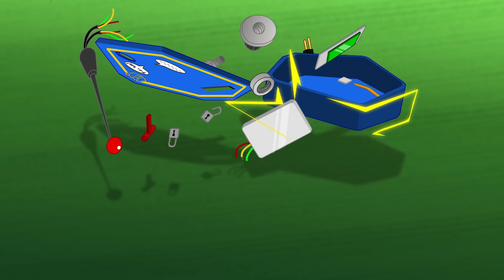Supa Strikas - Match Day! ⚽ | Top 3 Matches: Season 2 | Compilation | Soccer Cartoon for Kids!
00:00 Bad Altitude
Supa Strikas are to play the notorious Iron Tank at their stadium high in the Alps. Because of the altitude, Iron Tank remains unbeaten on home ground! To Coach’s dismay, Shakes and North Shaw struggle to acclimatise, and are sent on a mountain adventure to adapt to the altitude!

05:51 Tough Luck
Things go horribly wrong en route to Hydra’s floating stadium when Twisting Tiger’s lucky charm is flung into the ocean! After a terrible game against Hydra, Supa Strikas set out to recover the charm. Beneath the stadium they discover Hydra is hiding a big secret!

14:40 Blok/Attak
The Blok, Supa Strikas defender, speaks only his native Brislovian. Evil opposition coach, Toni Vern, unnerves him by recruiting his brother, Attak. But Vern invents a collar that allows Attak on-the-spot language translation! The plot thickens when Blok receives a similar device... which is secretly controlled by Vern!